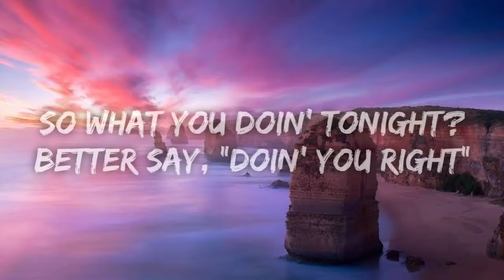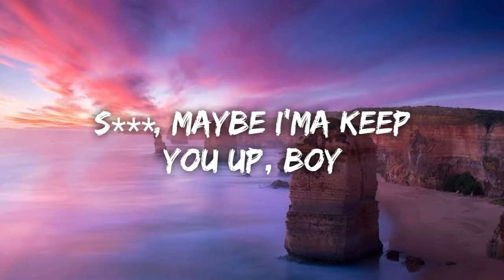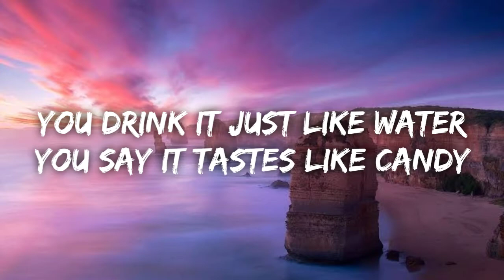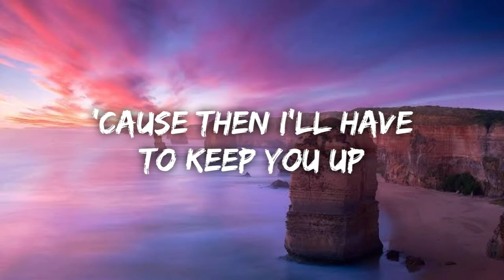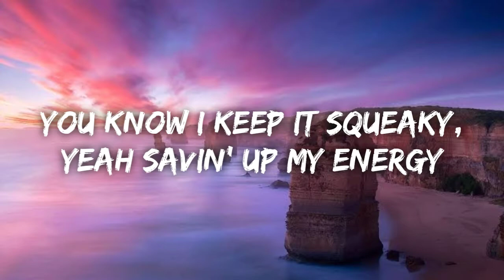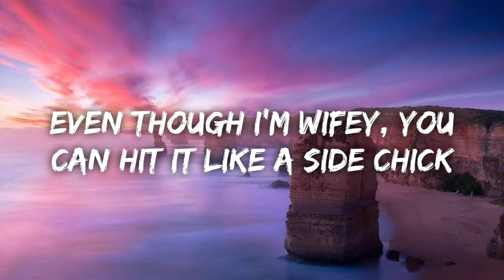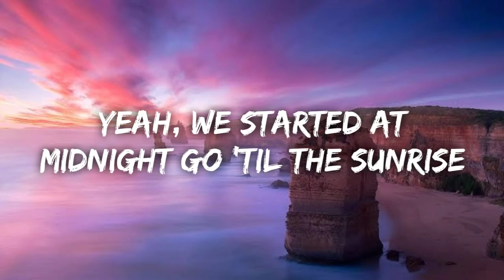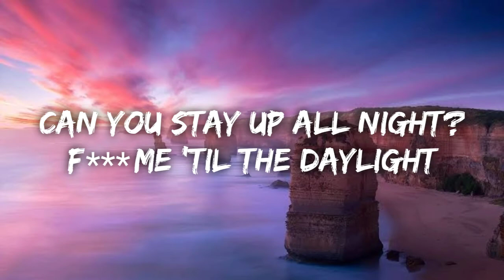Ariana Grande - 34+35 (Lyrics)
Lyrics : Ariana Grande - 34+35 (Lyrics)